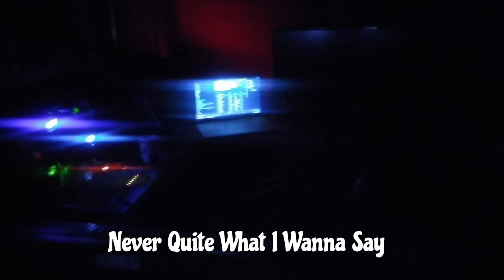Never Quite What I Wanna Say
The Long Road Demo -  Out  Spring2023
Just the first draft clean, still much to add.